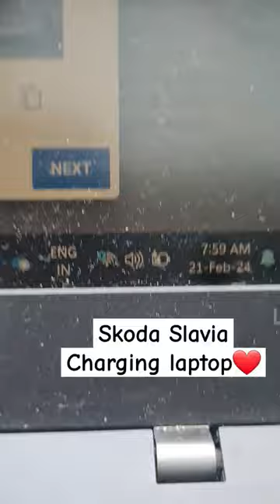Skoda Slavia Charging Laptop